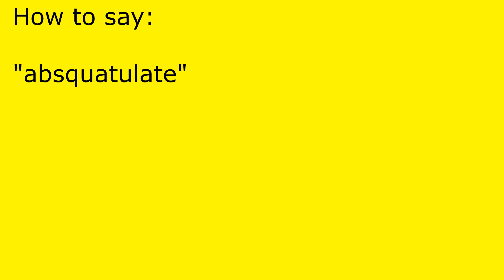How to pronounce absquatulate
absquatulate pronunciation.